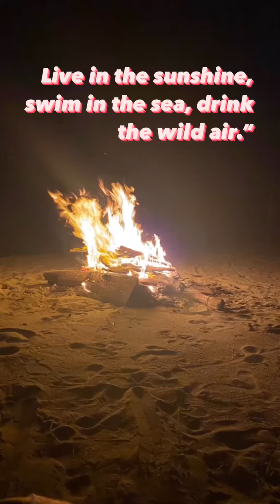Client instagram post - From Dear Yoli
Tropical Paradise Found - Discover our Private Eco Resort on a Caribbean Beach in Panama

Welcome to our hidden gem nestled along the breathtaking Caribbean coastline of Panama – an exclusive small private eco resort that offers an unparalleled experience in sustainable luxury. Immerse yourself in the harmonious blend of pristine beachfront and lush rainforest surroundings, creating the ultimate retreat for nature lovers and relaxation seekers alike.

**Experience Unmatched Exclusivity:**
With only four charming cabanas, our eco resort ensures a tranquil and intimate atmosphere, providing you with personalized attention and the feeling of having your own slice of paradise.

**Indulge in All-Inclusive Bliss:**
Treat yourself to an unforgettable vacation with our all-inclusive packages, which feature delectable meals prepared using locally sourced, organic ingredients, and an open bar with refreshing drinks to keep you cool under the tropical sun.

**Rejuvenate Your Body and Mind:**
Our spa offers a range of pampering experiences, including rejuvenating massages and revitalizing facials, to melt away stress and restore your inner harmony.

**Unwind in Beachfront Cabanas:**
Each cabana is thoughtfully designed to provide you with the utmost comfort and connection to nature. From your private terrace, soak in breathtaking ocean views, and unwind with the soothing sounds of the rainforest.

**Luxury Meets Eco-Friendly Amenities:**
Embrace eco-conscious living without sacrificing modern comforts. Our en-suite bathrooms boast hot water showers that open up to the rainforest, allowing you to shower amidst nature's soothing embrace.

**Perfect for Digital Nomads:**
For those seeking a tranquil workspace, our resort offers long-term stay packages tailored for digital nomads. Work in harmony with nature, and let creativity flow in this unique setting.

**Host Your Dream Event:**
Looking for an exclusive venue for a small private event? Our resort can be entirely yours, creating unforgettable memories with your loved ones in this idyllic tropical haven.

Escape to our eco resort in Panama for an enchanting experience, where sustainability and luxury come together to create unforgettable moments in harmony with nature. Book your stay today and embark on a journey to our Caribbean beachfront paradise!

All-Inclusive Caribbean Beach Eco Resort in Panama
Beach Resort Near to Panama City Panama
Beachfront Yoga Retreat in Panama
Digital Nomad Resort in Panama
Sustainable Eco Resort on Panama Rainforest Beach